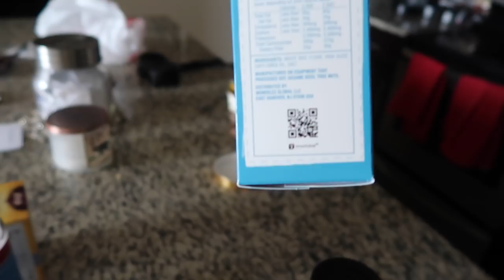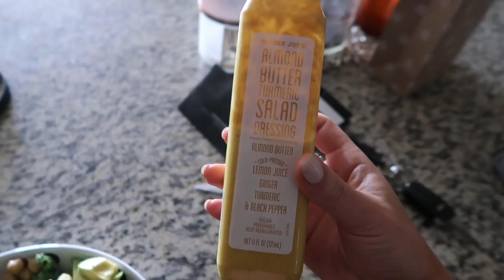College Week In My Life Vlog | Mexico Recovery, Vegan Meals, BEST Oatmeal Ever & More!